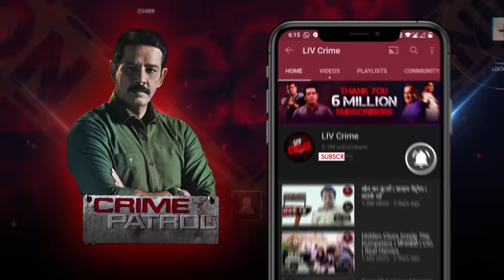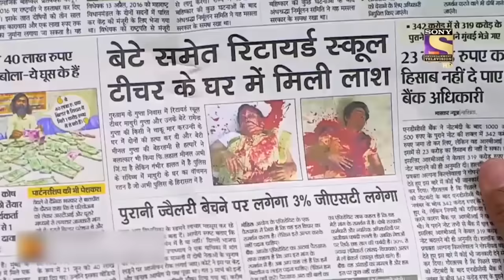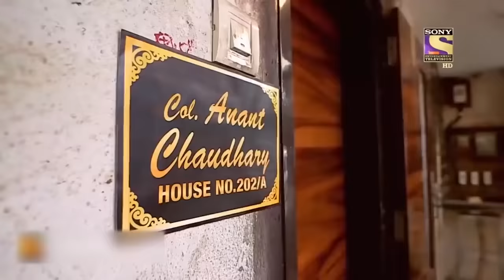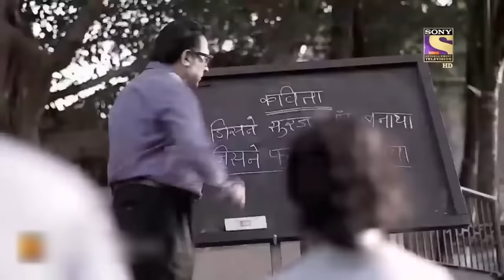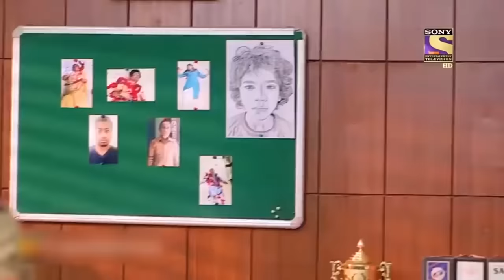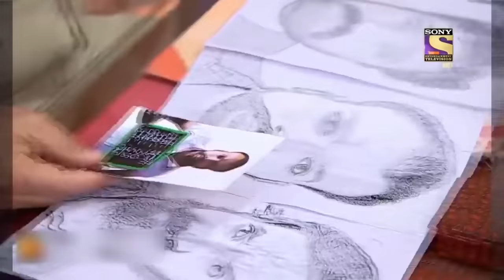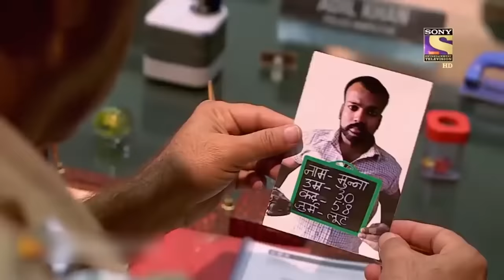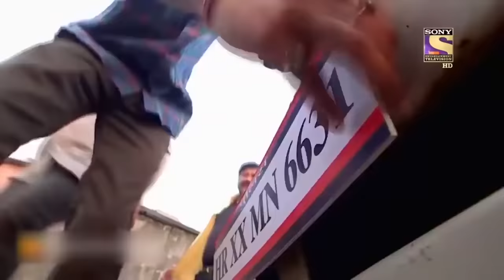गिरोहियों का आतंक | Crime Patrol | क्राइम पेट्रोल | Full Episode